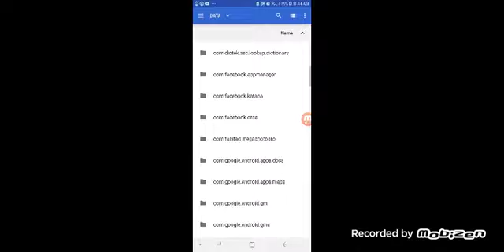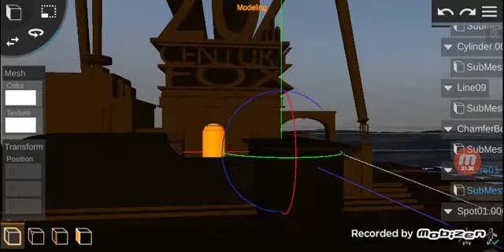DetectiveDoggyDon's Working The Yasin's TCF 1994 WMEG2000 Made Up Remake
Next Will Be The Camera Setup